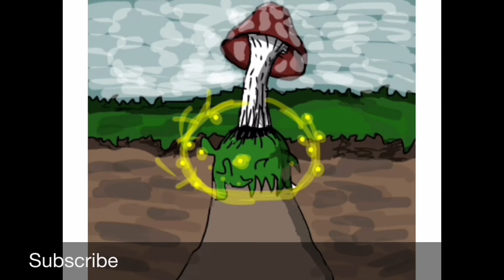Drawing Time: The lantered mushroom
I am Now or Slowly Running out of Idea’s So. Pls Give Me Suggestions in the comments.